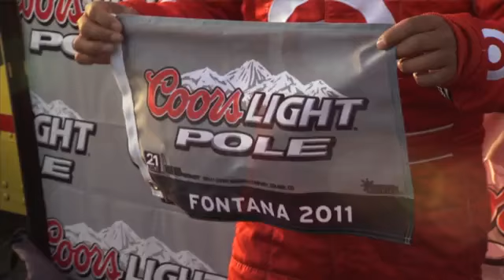NASCAR 101: Pit selection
Larry Mac answers questions about what makes for a good pit stall and how qualifying order is determined in the event of a rainout.